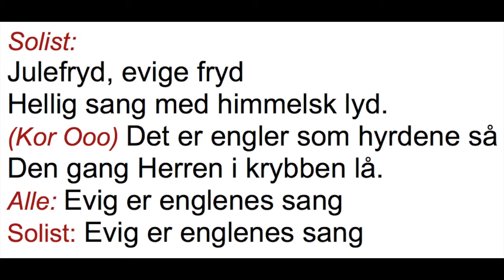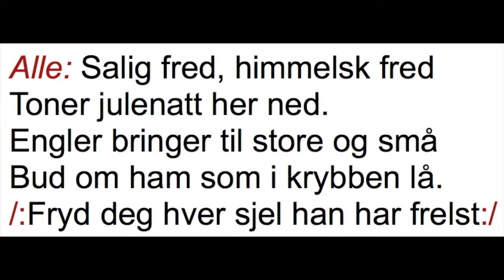Glade jul BASS